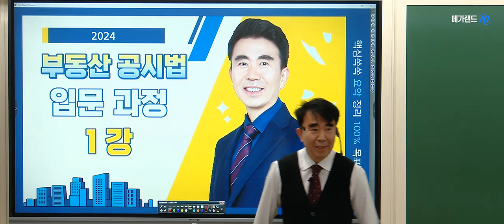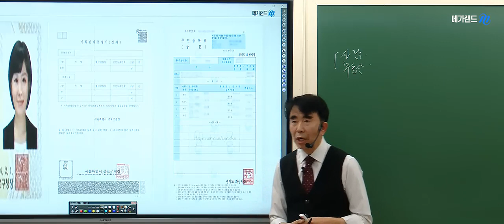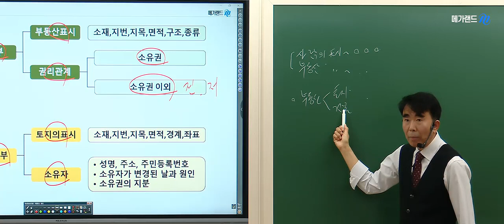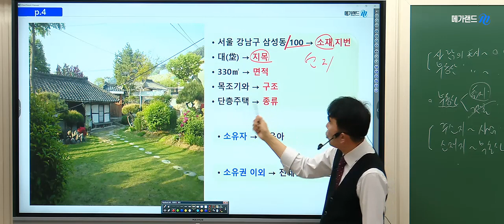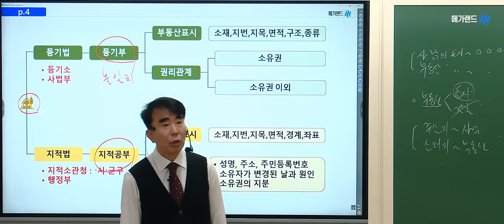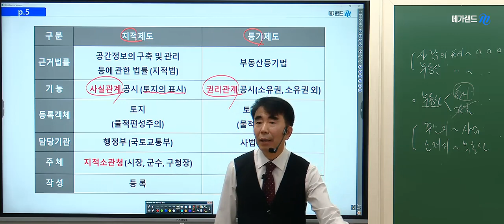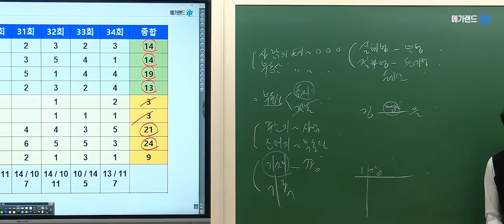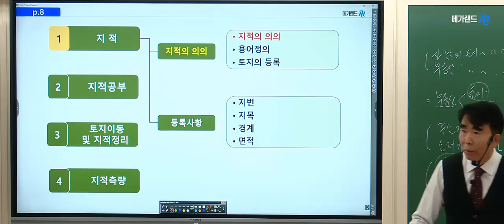등기법은 여기만 완전 집중하면 됩니다! 시작부터 60점 되는 비법 공개 l 2024 기초이론 l 공시법 목희수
합격으로 가는 가장 확실한 시작! 2024 기초이론 START!
합격을 향한 첫 단계! 메가랜드 기초이론 과정과 함께 시작해 보세요!

🎯 메가랜드는 다르다! 2024 기초이론 특징
STEP 1 - 꼭 알아야 하는 기초 개념 완성
STEP 2 - 과목별 핵심 흐름 이해
STEP 3 - 최신 출제경향을 반영한 최신 강의

🎈 메가랜드의 자신있는 첫 과정!